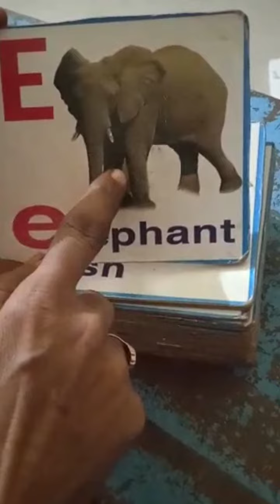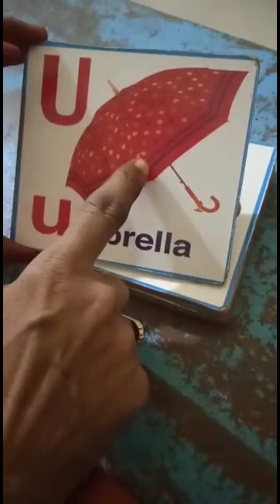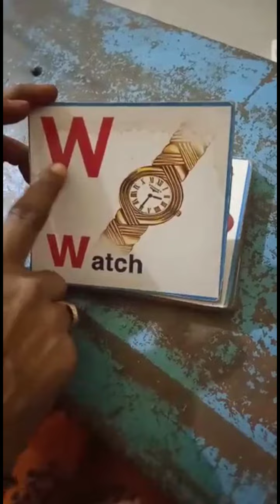pre primary activity| A for apple to Z for zebra| KTS school armoor